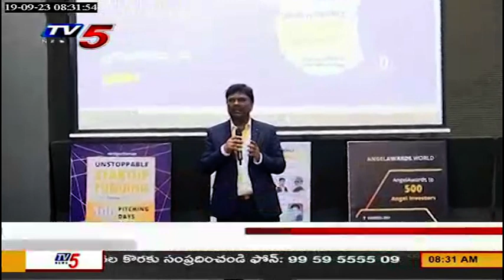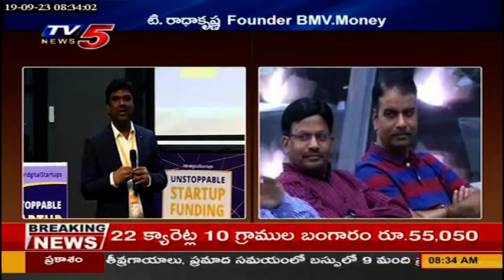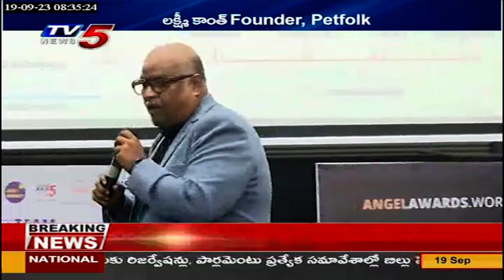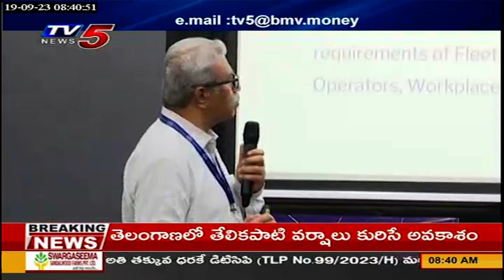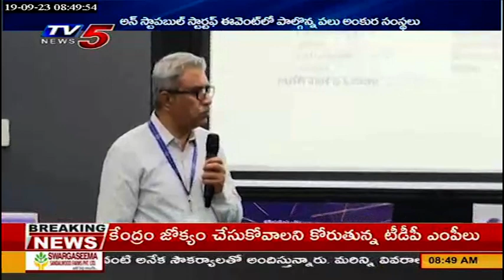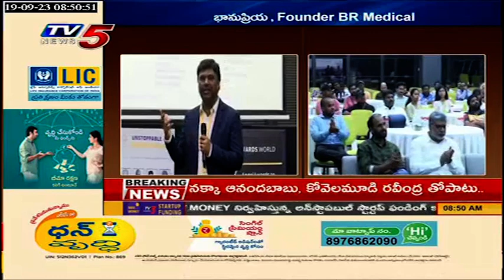Unstopabble Startup Funding | MEGA PITCHING DAY | TV5 Digital